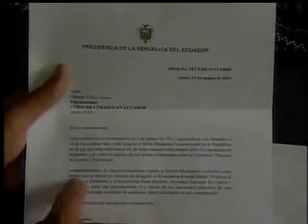Miles de cubanos que viven en Ecuador se encuentran en un limbo migratorio